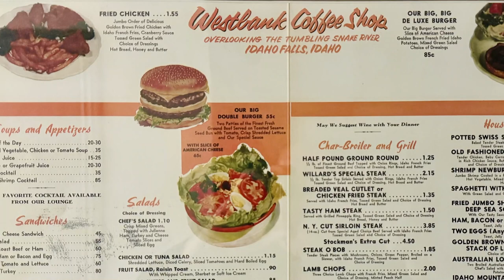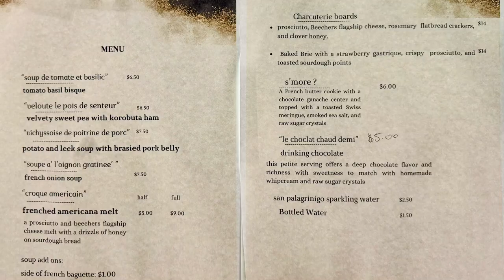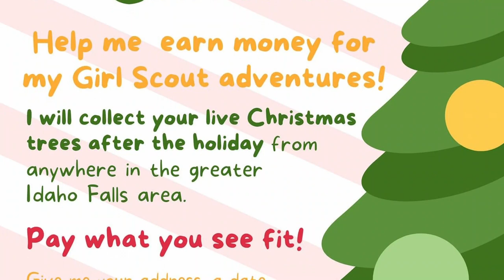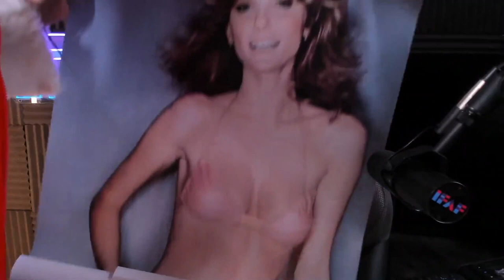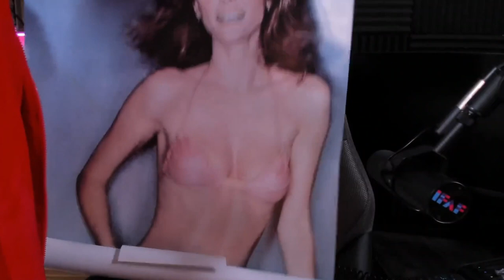Ep. 24 - Meowy Catmas! Happy Hulu Days! Sign Spinning! Solstice! UTVs!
Prescription medication, the hap hap happiest Christmas since Bing Crosby tap-danced with Danny Kaye, Condorman (again?!?), sign spinning as Santa, Pokémon Go!, Jelly Belly very cherry and chocolate sparkling water from World Market, Station Park mall in Farmington Utah, Little Richard Tutti Frutti good booty, Mike injured himself, Tide To Go Instant Stain Remover, What We Do in the Shadows, Taika Waititi, Pablo Escobar's son Sebastian says Frank Sinatra was a better cocaine dealer than a singer, introducing the Best Person Award, Happy Hulu Days, IFAF on Feedspot's list of the 20 Best Idaho News Podcasts and the Post Register Readers Choice Awards and Idaho Falls Magazines Best of Greater Idaho Falls, friend shout outs to Jess Jennings and Whitney Virgin and Kevin, Westbank menu from 1963, Bill and Nate and John and Kevin, Riegelein Confiserie hollow Santas and Lindt Batons and Mini Dickmann's, bubble wrap, Florence's Chocolates and Thor's Chocolate in Idaho Falls, Idaho Falls Snow Park vs Gateway Parks' Ryder Park sled hill, the week between Christmas Day and New Year's Day, Seinfeld's Festivus, the winter solstice, Jesus, Temple Mount, the Give Back Soup Shack, Love Actually has 11 different story lines and kinds of love, Klaus, Hans Christian Anderson and Charles Dickens, almost six months of this show, Christmas tree disposal in Idaho Falls and Ammon, Ammon's Icy Inferno Christmas Tree Bonfire and fireworks show, Tessa Browning, Mike and Karley's Christmas gifts from Santa
US Bureau of Labor Statistics Consumer Price Index Inflation Calculator ($1 in 1963 is $10 in 2023)